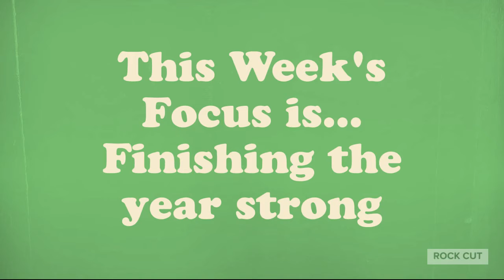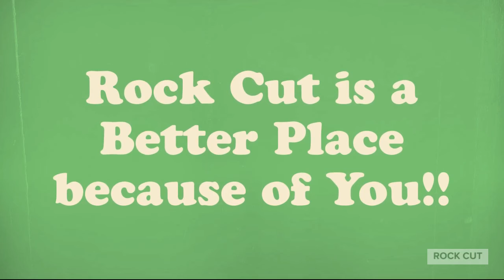Good Morning Rock Cut Tuesday 4 6